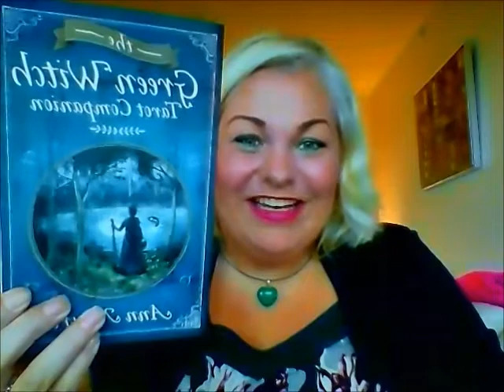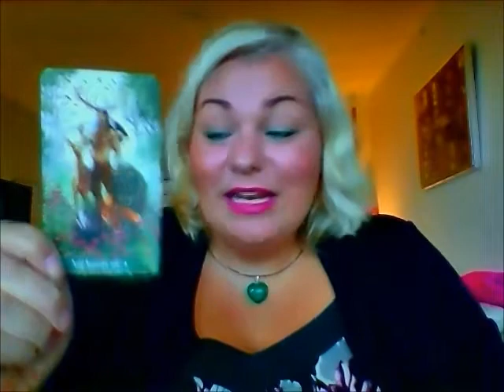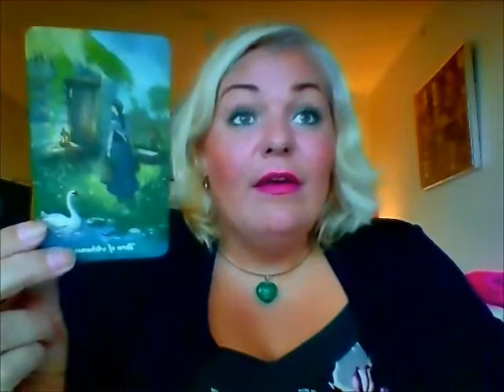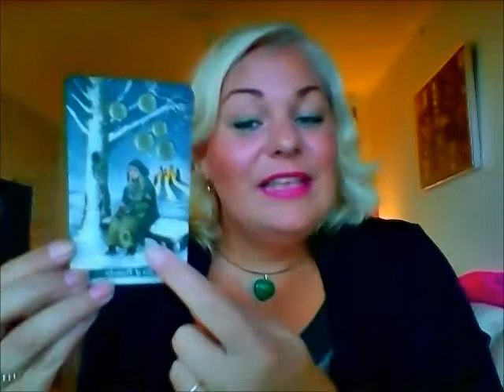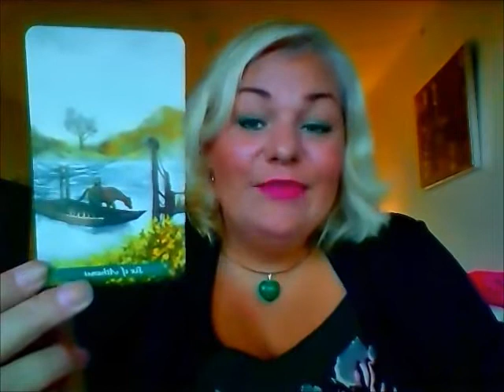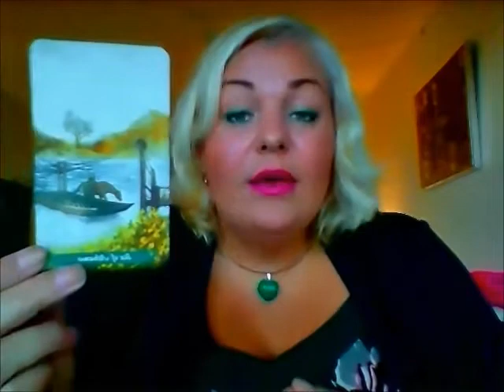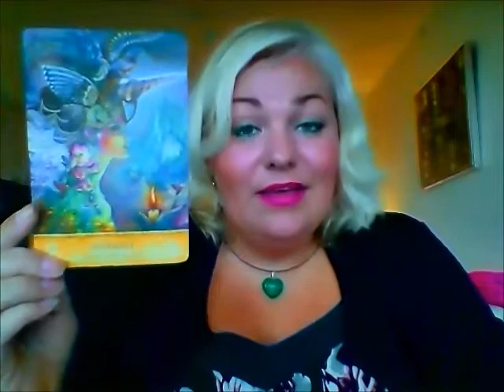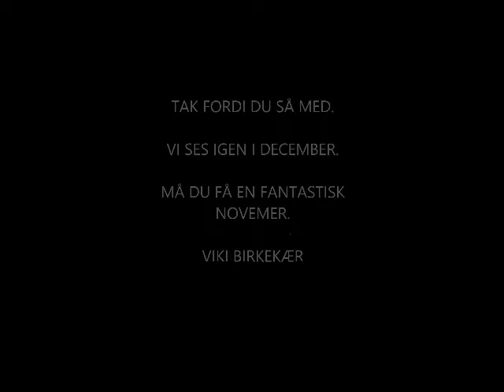Skorpion november 2018: Du står stærkt, træf beslutningen nu og se vækst komme ind i dit liv.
Kære

Viki